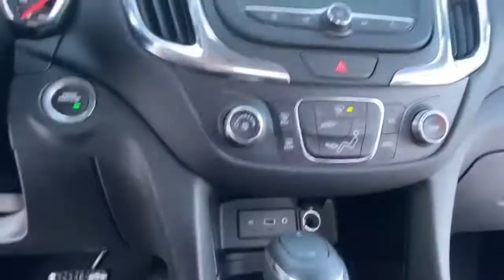2021 Chevrolet Equinox Lake Orion, Rochester, Oxford, Auburn Hills, Clarkston, MI 393421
2021 Chevrolet Equinox LT - Stock#: 393421 - VIN#: 2GNAXKEV2M6146081

Equinox LT 1LT Preferred Equipment Group 1LT.brbrFWD 1.5L DOHC 6-Speed Automatic Electronic with Overdrive 26/31 City/Highway MPGbrbrbr***GM vehicles will reflect Employee Pricing less current factory incentives. Special offers and incentives may apply based on eligibility. Pictures may not reflect actual vehicle. Posted miles may vary. Some options listed may be inaccurate due to VIN decoders. Some vehicles may have added accessories. See Dealer for details.*** Price includes: $3750 - Chevrolet Consumer Cash Program. Exp. 02/01/2021 $500 - GM Targeted Purchase Private Offer. Exp. 04/30/2021 $750 - Chevrolet Select Market Loyalty Purchase Private Offer Program. Exp. 02/01/2021